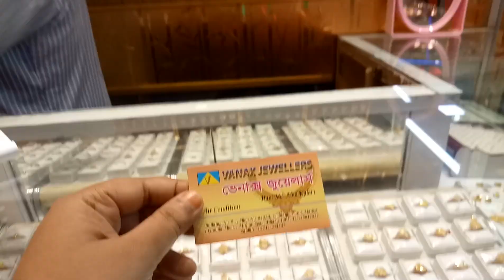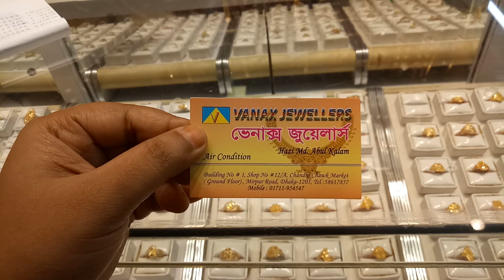সোঁনার জড়োয়া জুয়েলারি/বিয়ের সোঁনার জুয়েলারির দাম কত ?21/22 KDM GOLD NECKLACE SET.